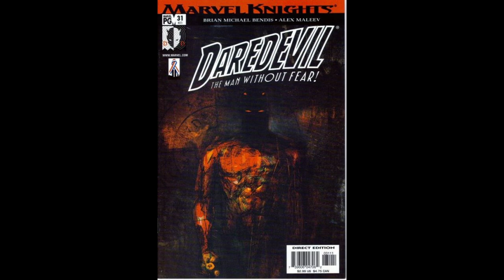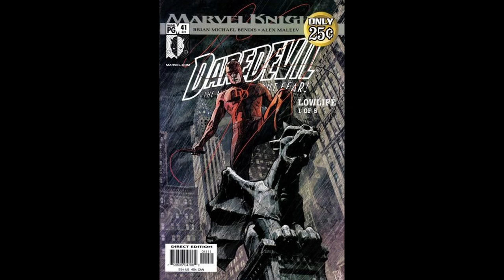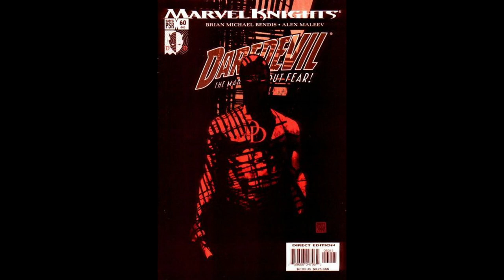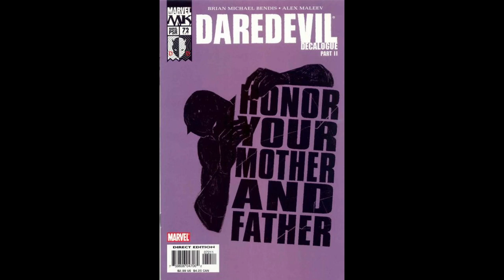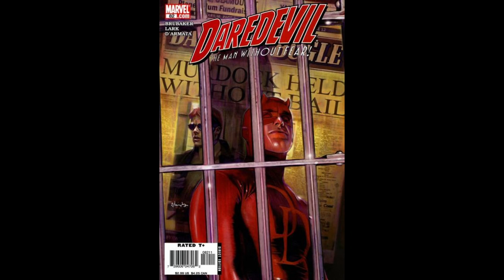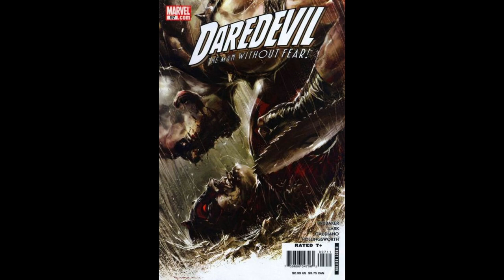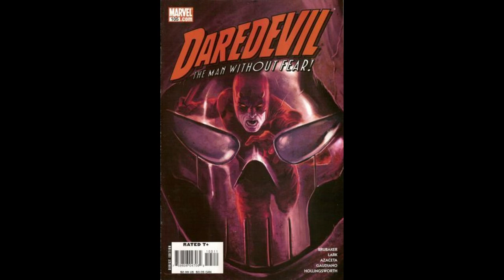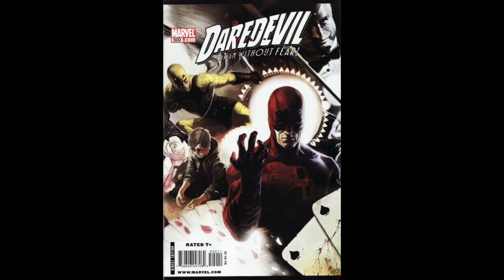Marvel Daredevil Comic Covers Vol 2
Lets take a look at Marvel Comics Daredevil Vol 2 comic covers pointing out key issues